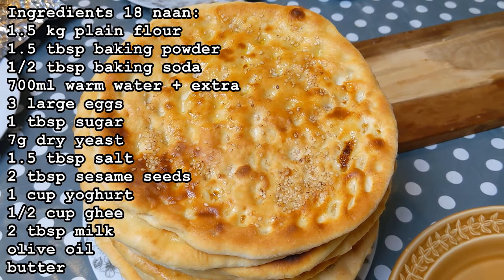No Oven Naan Bread Recipe | Roghni Naan [English Captions]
Assalamu'alaykum, here my daughter shows me her amazing naan reipe, Alhamdulillah. The naan is called rogni naan, it is rich, soft and delicious. Please try the recipe and see how you like it.
Timestamps:
0:00 Intro + ingredients
0:55 making the naan bread dough
3:59 preparing the naan bread
5:31 cooking the naan bread
6:37 finishing the naan + tasting and recipe card
Ingredients for 18 naans:
1.5 kg plain flour, 1.5 tbsp baking powder, 1/2 tbsp baking soda, 700ml warm water + extra, 3 large eggs, 1 tbsp sugar, 7g dry yeast, 1.5 tbsp salt, 2 tbsp sesame seeds, 1 cup yoghurt, 1/2 cup ghee, 2 tbsp milk, olive oil, butter